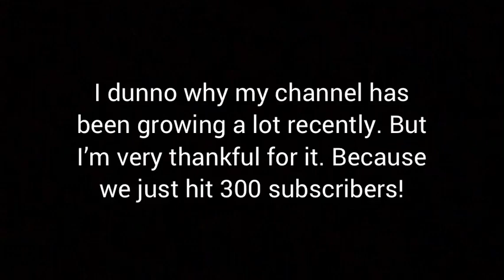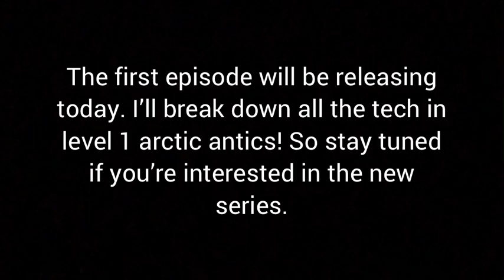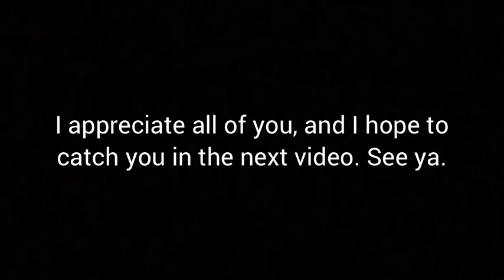300 subscribers! Special announcement as well ;)